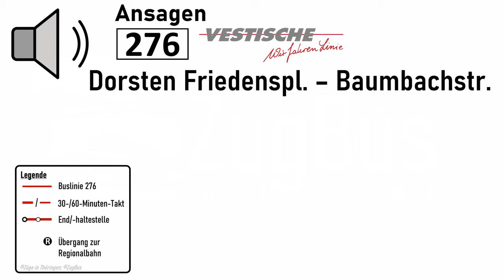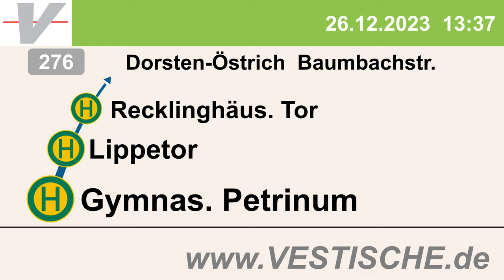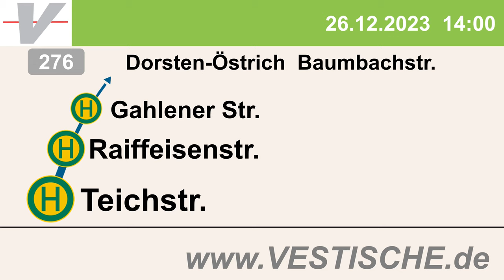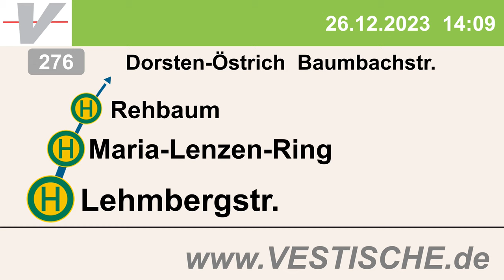Vestische | Ansagen Buslinie 276: Dorsten Friedenspl. - Baumbachstr. | Linguatec-Petra/-Anna (TTS)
In diesem Video sind die Haltestellenansagen für die Buslinie 276 zu hören, welche von der Vestische Straßenbahnen GmbH betrieben wird. Die Ansagen werden gesprochen von den Roboterstimmen "Linguatec"-Petra und - Anna.

Ein großes Dankeschön geht an meinen Kollegen @ZuegeinThueringen, welcher mir die Vorlage für die Linienübersicht bereitgestellt hat!

0:00 - Intro
0:38 - Ansagen
3:53 - Outro

Ich bedanke mich bei allen, die sich dieses Video angeschaut haben! :)
sowie über ein Abbo freuen. Danke für eure Unterstützung!
Viele Grüße, ©ZugBus! :)